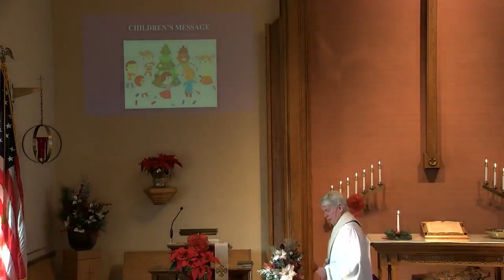12 26 2021 They Got The Message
Sunday Service from December 26, 2021 led by Rev. Greg Young at Our Saviour's United Church of Christ in Germantown, WI.
The message for the service is "They Got The Message"